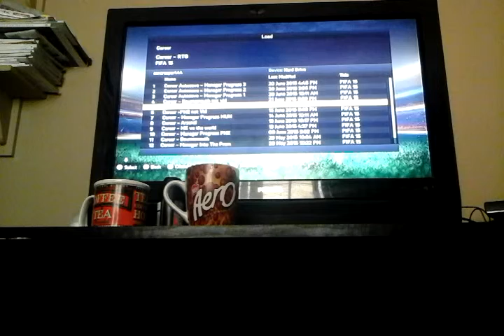What should i do?